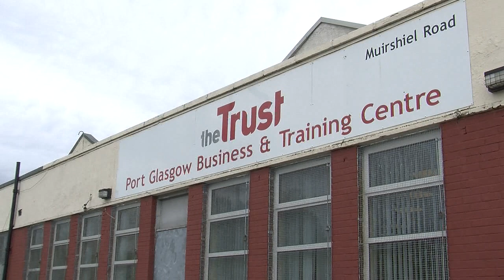John Swinney & Anne McLaughlin visit The Trust Business & Training Centre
Monday 27 June 2011:

SWINNEY BACKS ANNE'S ELECTION BID

MCLAUGHLIN PLEDGES TO KEEP UP JOBS FIGHT

SNP Cabinet Secretary for Finance, John Swinney, today (Monday) backed Anne McLaughlin's bid to become the next MP for Inverclyde as they met with apprentices at the Inverclyde Community Trust in Port Glasgow.

Anne McLaughlin has already secured a win for Inverclyde after the Labour-Tory council, led by Labour's candidate, was forced to abandon plans for compulsory redundancies and guarantee no redundancies after Anne exposed their plans in a TV debate last week.

Commenting, Mr Swinney said:

"Anne is already winning for Inverclyde and a win for the SNP on Thursday will see Inverclyde join people and places across Scotland who last month voted to make Scotland better.

"Anne's campaign has forced this Labour-Tory coalition to backdown on  plans to make workers redundant protecting jobs in this community and I know she'll do the same with the Tory-Lib Dem Government in London.

"Anne has already shown she will stand up for Inverclyde by uncovering the Labour candidate's plan for compulsory redundancies. By securing a victory on Thursday, she can achieve even more for the people of her home town."

Ms McLaughlin added:

"I've heard the concerns of people in Inverclyde and my priority is to bring jobs to Inverclyde.  This campaign is already bringing results with an agreement from the council that there will be no more redundancies and I will hold the Labour candidate to account on his pledge.

I will always stand up for jobs in Inverclyde and for the people of Inverclyde.

"Labour have stopped listening. Across Inverclyde, people are looking at the SNP's positive vision for investment, growth and opportunities for all and thinking about voting SNP for the first time.  By giving me their vote, together we can take Inverclyde forward."